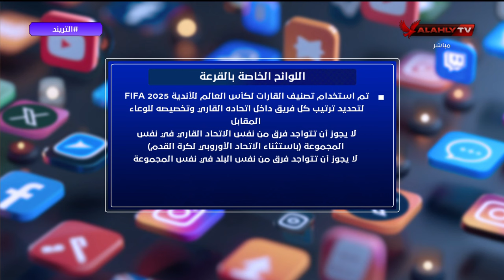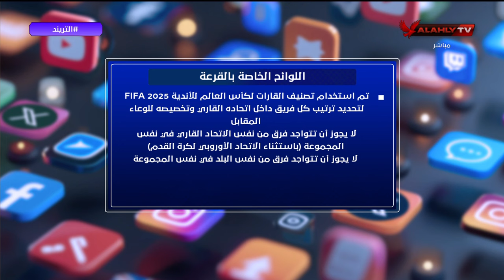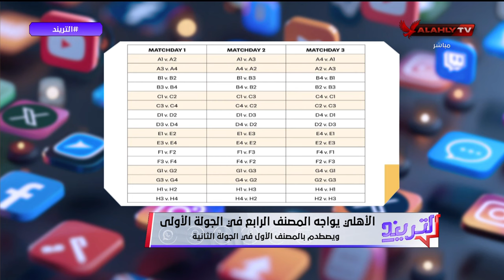محمد سعيد يكشف عن تصنيف الأندية المشاركة في كأس العالم للاندية 2025